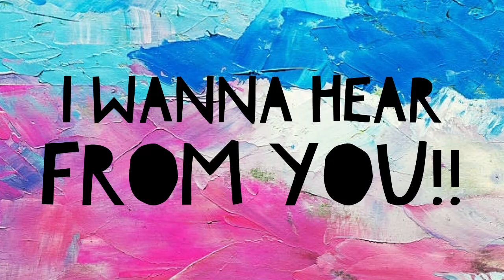*Giveaway*-I want to hear from you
Prize up for grabs!
I want to hear from you guys. Leave your answers in the comments below  to a few questions I have to go into the draw to win a prize of your choice.

To see more of my work- check out @chrissi2286 on Instagram. I also have a new page on Facebook Stop by to chat and have a look at what I have been up to in my creative world.